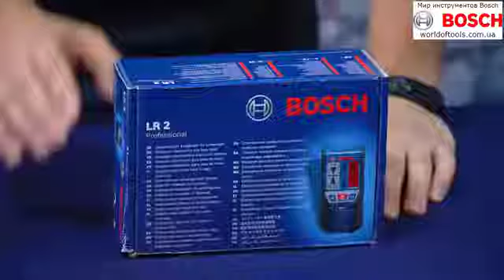BOSCH RECIEVER LR2 | وحدة استقبال حتى 50 م لاجهزة تحديد المستوى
وحدة استقبال سهلة الاستعمال فائقة الأداء بمدى يصل إلى 50 متر , تركيب سهل على شاخص القياس , محاذاة مستوى أشعة الليزر، بالإشارات المرئية (وحدة العرض LED‏) والإشارات الصوتية للعمل في ظروف الإضاءة المختلفة
لمعرفة المزيد عن المنتج :